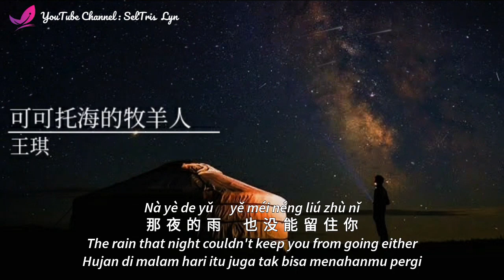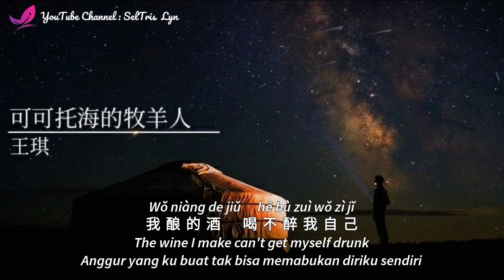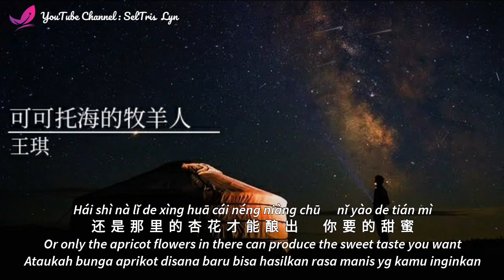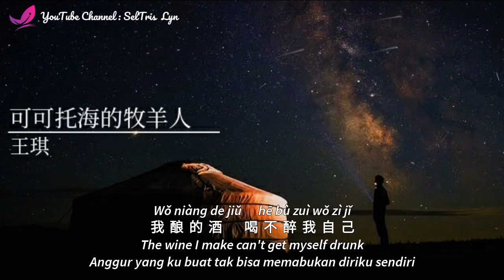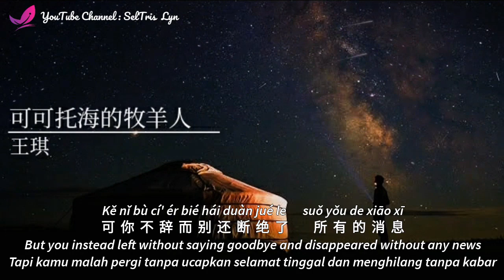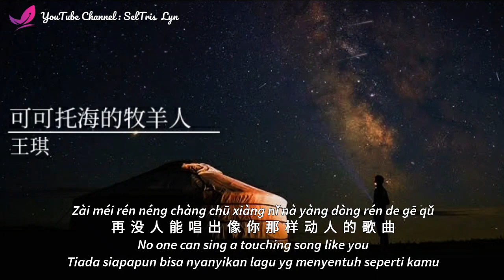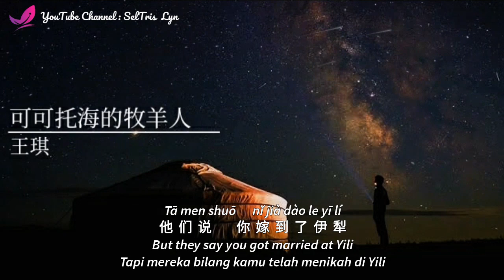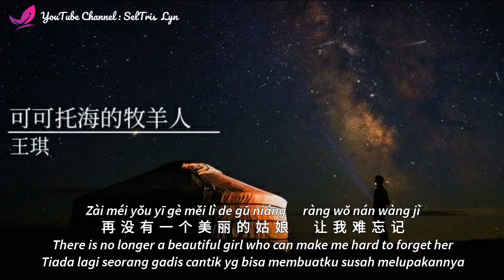可可托海的牧羊人 Ke Ke Tuo Hai De Mu Yang Ren - 王琪 Wang Qi Lyric Subtitle Terjemahan English Bahasa Indo